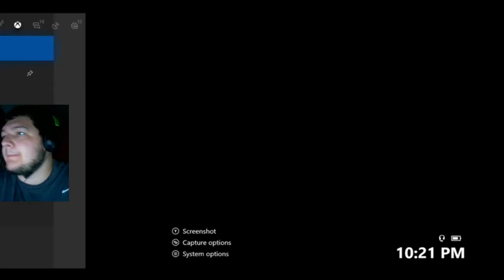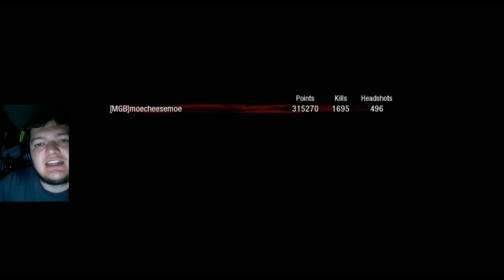Black Ops One Zombies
I play on the xbox one
any other questions don't be afraid to ask